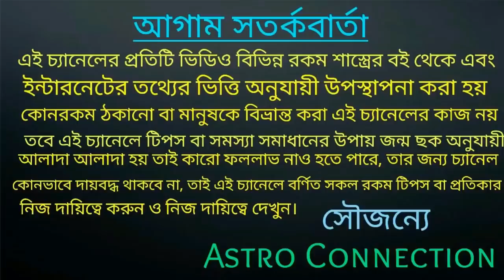জন্মবার অনুযায়ী 2021 কেমন যেতে চলেছে!!!